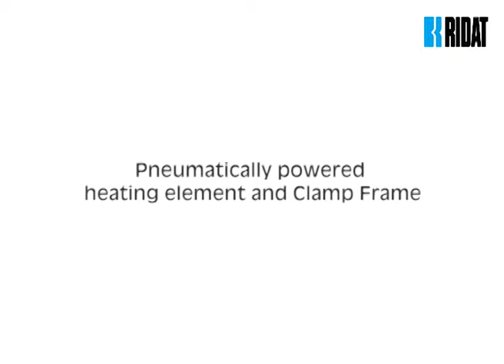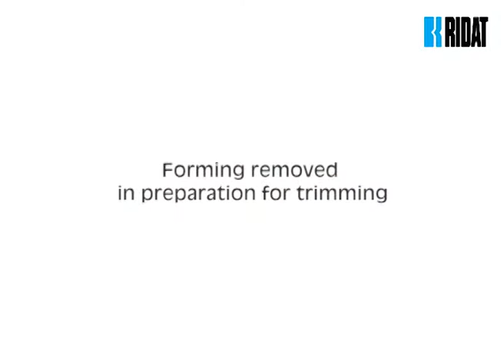Ridat Industrial Vacuum Former Model 12080AVF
Ridat’s Twin Oven Vacuum Forming Machine (AVF series) with reel feed option is designed for consistent and production.